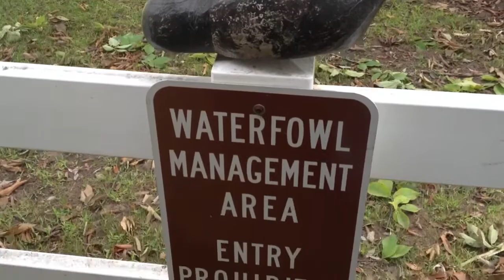Barkhausen project to enhance fish, waterfowl habitats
A multi-organization project at Barkhausen Waterfowl Preserve in Suamico is expected to enhance northern pike spawing areas and other habitat. (Thursday, Aug. 22, 2013)